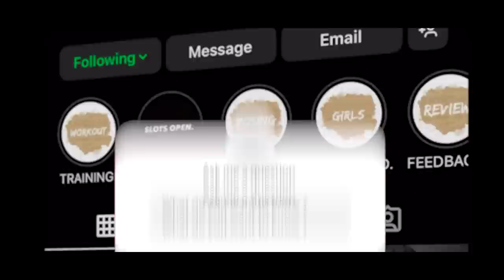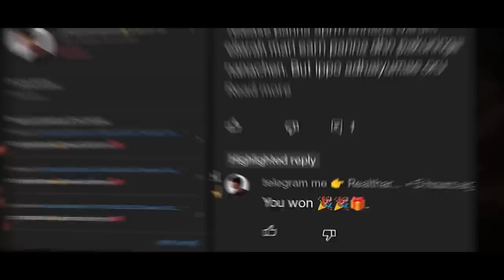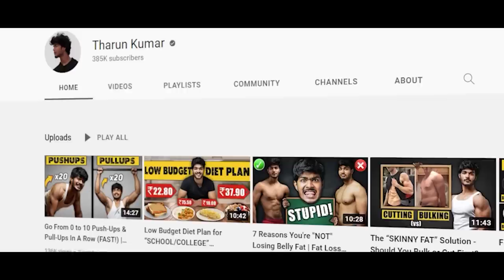“My First Movie” & Men’s Physique Fitness Fight w/ Raja Ajith 😠 - THE END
Hey guys, In today's video I have addressed all the fitness, film & personal questions that you have sent me, hope y'all like this one, Do comment for the giveaway :)